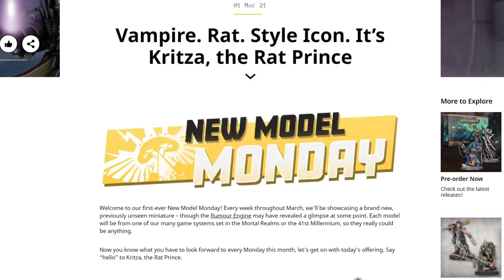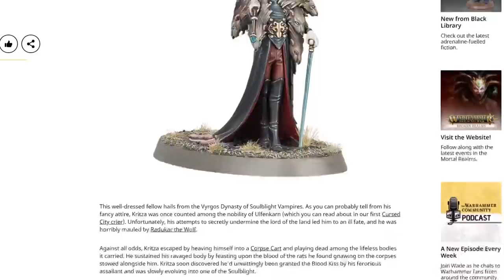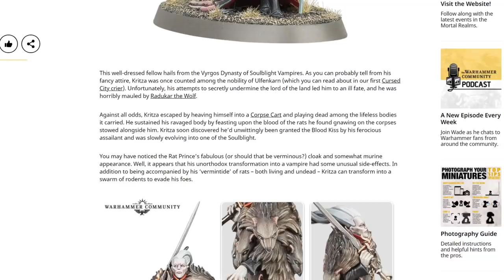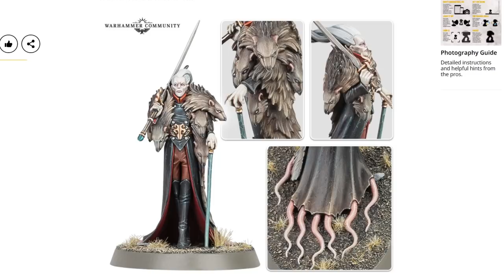Kritza The Rat Prince Revealed! So Many Rat Tails...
Today we take a look at Kritza the Rat Prince, a vampire who has a thing for rodents. Like turning into them, for instance. He's creepy and weird and excellent, but that's just my opinion. What do you think?